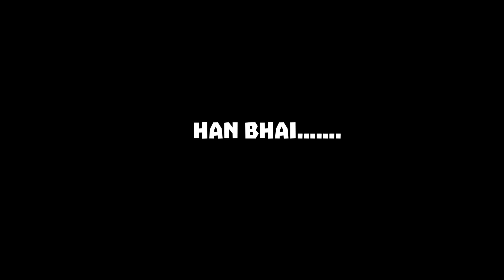IDDTW - Smoke n Fly (prod. King EF) Music video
Artist - Smoke n fly
lyrics - Smoke n Fly
Prod. by - king EF
mixing & Mastering - DJ tanner
video credits - stark

CONNECT :-